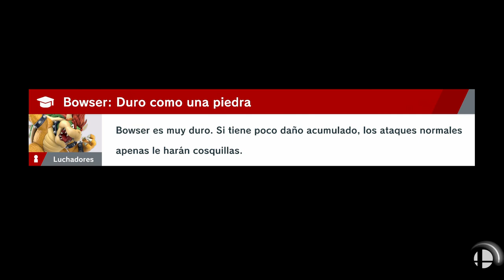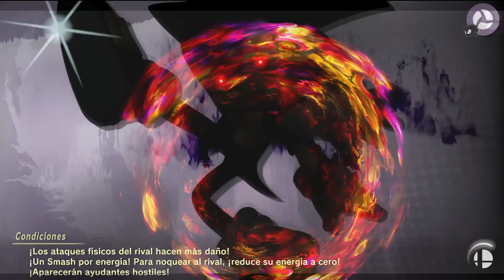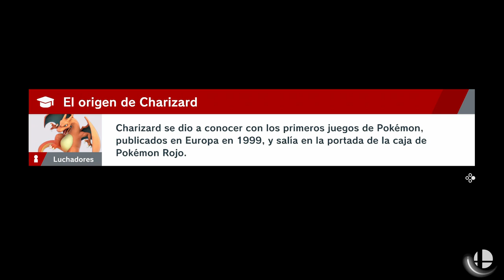SUPER SMASH BROS ULTIMATE | WALKTHROUGH | EL BOSQUE #15